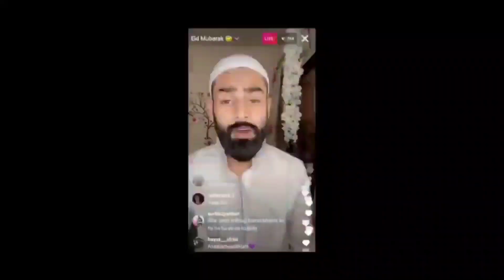Hindustani bhau angry on a scammer 🙂 | @AmirSiddiqui Reply @TheSocialFactory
00:00 Hindustani bhau scam explain
1:57 Hindustani bhau app closed
03:56 amir siddiqui support dank rishu
4:35 Thara bhai joginder Vs saloniyaapa